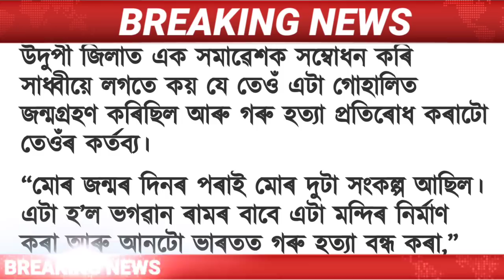Today Assamese News || 15 December/Assamese News/Azmal Super-40/Assam News/Dhing MLA Aminul Islam.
Covered Topics:
1.Assamese News Today Live
2.Assamese News
3.Assamese
4.Today Assamese News
5.Assamese News Live
6.Himanta Biswa Sarma Daily Top News
7.Assamese Morning News Today
8.Assamese Latest News Today
9.Assamese Very Important News Today
10.15December Assamese News Today
11.Assamese News Today 15 December 2021
12.Breaking News
13.News Live Assam
14.Big Breaking News
15.Assamese News Today 15 December 2021
16.IsmailTechnology Top News Today
17.Assamese Breaking News
18.News Today Assam
19.Breaking News Assam
20.IsmailTechnology